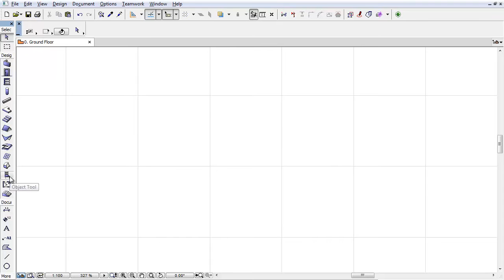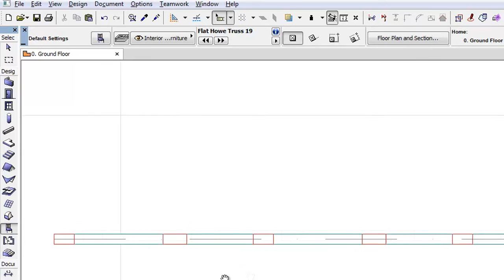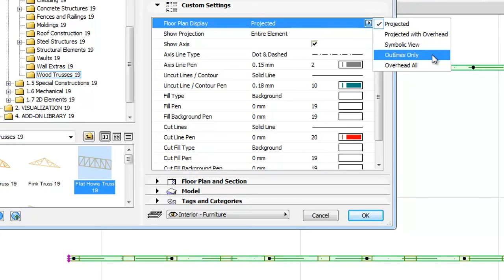Story Sensitive Controls for Wooden Trusses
This video clip shows the Floor Plan Display parameter as a new option added to Wooden Trusses for control over story specific display.